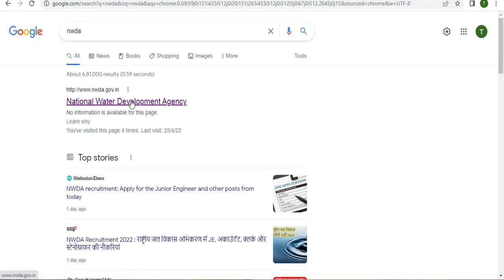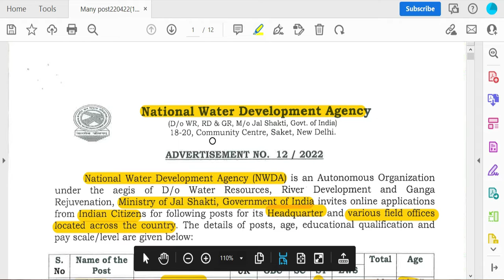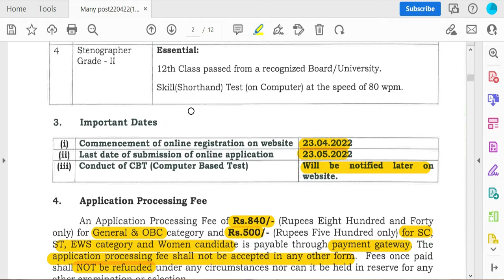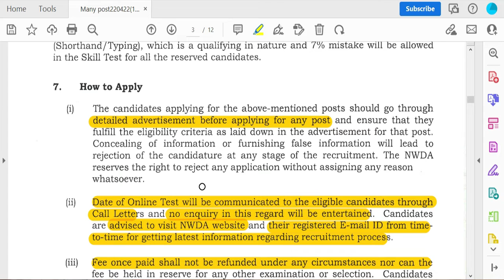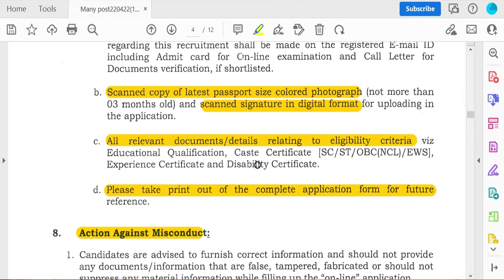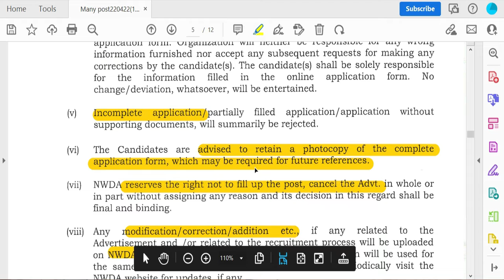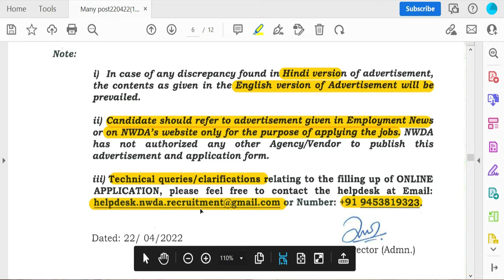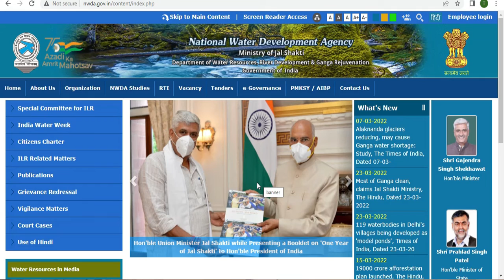NWDA Junior Civil Engineer Civil Engineering job in India|23.5.22| Govt. Job| Freshers job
This video is about the recruitment of Junior Engineer Civil for civil engineers, and other disciplines in the National Water Development Agency (NWDA) at Delhi.
The National Water Development Agency (NWDA) at Delhi has invited applications for civil engineers to join their department during the 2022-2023 engineer list.

MHRDS Notification:
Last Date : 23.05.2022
Mail :